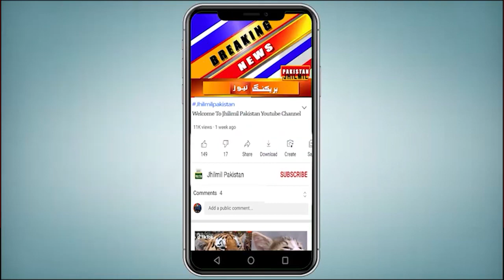MET Office Alert For Karachi | MET Office Today | Weather Update Today | Karachi Weather Report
کراچی میں گرمی کی شدت میں بتدریج اضافہ متوقع، ہیٹ اسٹروک کے خدشات بڑھنے لگے، میٹ آفس نے خبردار کردیا ۔ آپ کو بتاتے چلیں کہ شہر قائد میں گرمی کی شدت میں بتدریج اضافہ متوقع ہے۔ محکمہ موسمیات کا کہنا ہے کہ شہر میں 11 کلو میٹر فی گھنٹہ کی رفتار سے شمال مغربی ہوا چل رہی ہے، آج مطلع صاف رہے گا البتہ بارش کا کوئی امکان نہیں ہے۔ آج پیر کے روز ملک کے بیشترعلاقوں میں موسم گرم اور خشک جبکہ بالائی سندھ اور جنوبی پنجاب میں شدید گرم رہے گا۔ محکمہ موسمیات کے مطابق منگل کے روز ملک کے بیشترعلاقوں میں موسم گرم اور خشک جبکہ بالائی سندھ اورجنوبی پنجاب میں شدید گرم رہے گا۔ ماہرین کے مطابق گرم موسم میں ہیٹ اسٹروک کے خدشات بڑھ جاتے ہیں، لٰہذا اس موسم میں اپنا خیال رکھیں

Topics Cover In this Video:
Karachi Weather
Sindh Weather
Today Weather
Weather Today Karachi Sindh
Weather Karachi
today weather
weather today
karachi weather
Heat Wave Karachi
Karachi Heat Wave
Summer In Karachi
pakistan weather forecast Karachi
karachi weather
WeatherNews
Karachi
monsoon rain
monsoon 2021
rain update
karachi today
karachi weather
Sindh Weather
Weather karachi
mehkma mosmiyat today live
mehkma mosmiyat
lahore news
bad air quality index
smog
bad weather
karachi news
Weather Report Of Karachi
Heat Wave
Summer In Karachi
PMD forecast
hot weather spell
Karachi
hot weather
weather
weather Karachi
weather in karachi
today weather
weather today
weather update
weather report
Weather news
Weather update today
Daily weather
Weather report today
Tomorrow weather

Good News! Roza Daroo K Liye Bari Khushkhabri | Karachi Me Ramzan K Mahene Kiya Hone Wala Hai? |
Karachi Me Shadeed Garmi Ka Tesra Roz Jari | Mini Heat Wave | Weather Update Today | Mosam Ka Haal |
Alert For Karachi | Very Hot Weather Coming To Karachi, Be Aware | Karachi Latest Weather Uupdates
Karachi K Mosam Ka Hal | Very Hot Weather Coming To Karachi, Be Aware | Weather Update Today Karachi
Karachi Heat Wave Alert | Karachi Latest Weather Uupdates | 3 day short heatwave in Karachi |Weather
Next 24 Hours weather report | Pakistan weather forecast | weather update today
New update about Rains in April | Pakistan weather update | Heatwave and Stormy weather alert
Today weather report | Dusty winds expected | weather update
Karachi weather update | Heatwave Break All time Record in March | Karachi Today News
Weather Update Before Ramadan | Latest news Today 31 March Today Karachi news | Karachi weather
Tonight and Next 10 days weather report | Pakistan weather forecast | weather update
Tonight and Tomorrow weather report | Pakistan weather forecast | weather update